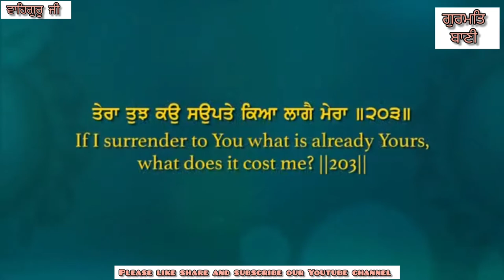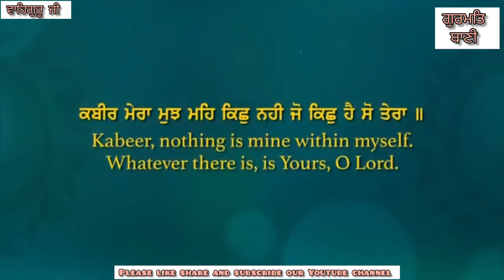Mera Mujh Meh Kichh Nahi | Bhai Lakhwinder Singh Ji Hazuri Ragi Sri Darbar Sahib || Gurmat Baani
Mera Mujh Meh Kichh Nahi |
Bhai Lakhwinder Singh Ji Hazuri Ragi Sri Darbar Sahib |
Shabad Kirtan |
Gurmat Baani ||